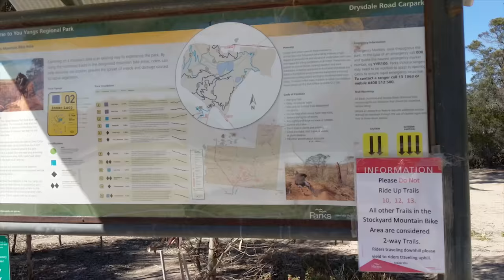Mountain Bike Trails - GoPro 4k | You Yangs Australia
Hit some trails at You Yangs Stockyards MTB Park. Awesome day and lots of fun.
Bike ridden is a 2017 Trek Xcaliber 7

Filmed with GoPro hero 6 at 4k @ 60fps with WG2 gimble and a standard GoPro chest mount
Produced and edited in Adobe Premiere Pro

Feedback welcome
Cheers